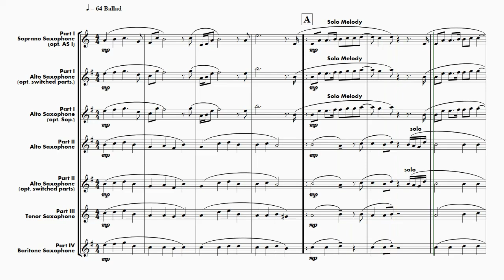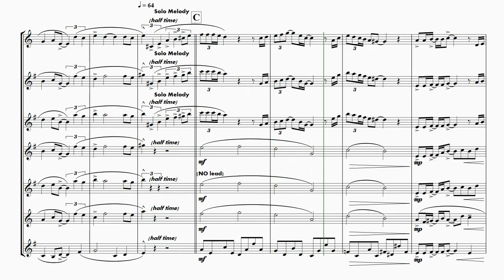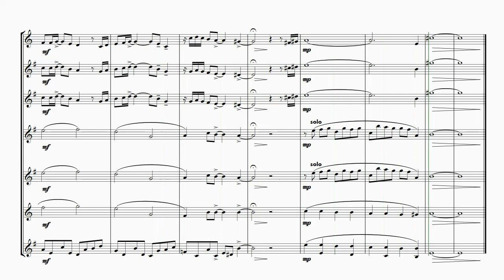SAXOPHONE QUARTET - HELLO (Lionel Richie) - (SS/AS) AS TS BS - Barry Molinski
Hello Artist David Cook Composer Lionel Richie Arranger BARRY MOLINSKI Description The Lionel Richie classic "HELLO" for Saxophone Quartet (SS/AS) AS TS BS
Easy tempo, easy to play. Double time part as the original! Enjoyable music.
Saxophone Quartet, Woodwind Ensemble:
Soprano Saxophone (opt. Alto Saxophone), Alto Saxophone, Tenor Saxophone, Baritone Saxophone, (opt. Bass Sax on request)
- Level 3 - Digital Download
This arrangement features the quartet with lead melody in Part1 (soprano or alto)
Double time part in the middle of the tune give a change to switch the parts (as written opt.) for alto sax II. This will be good for players with not so strong embrouchure or good chops.
From New York to all over the world, this tunes is well known, everybody loves it.
Broadway, Film/TV, Musical/Show, Pop, Classics , Holiday, Jazz & Blues, 21 pages.